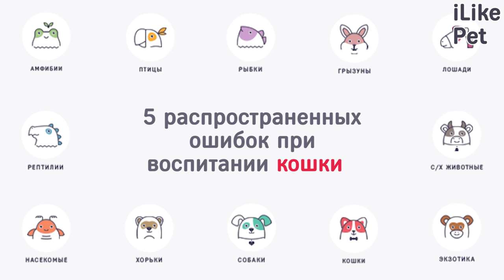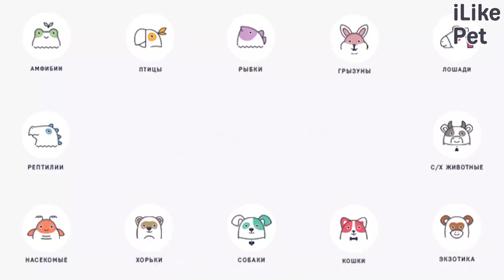5 распространенных ошибок при воспитании кошки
Чтобы избежать поведенческие проблемы у кошки во взрослом возрасте, нужно не допускать ошибок при воспитании кошки. Давайте подробнее рассмотрим самые распространенные из них.